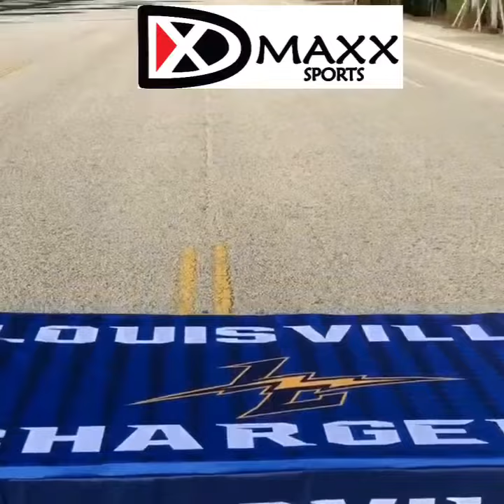Dmaxx Custom table clothes